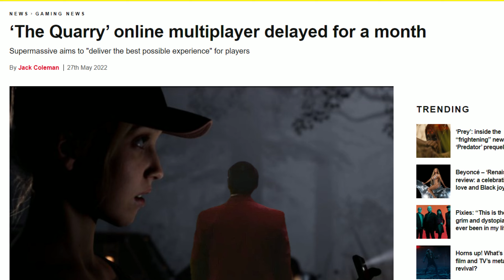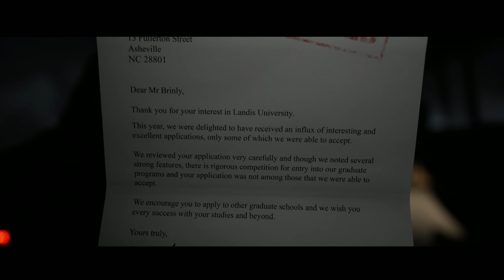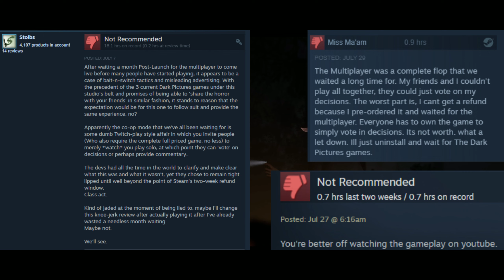The Quarry Just Pulled Off The BIGGEST SCAM Of 2022...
In todays video we will be going over the biggest scam the quarry has ever done.